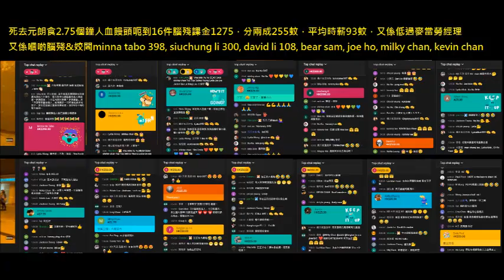20210816 22 啤梨晚報打女人偷錢賊林匡正呢個禮拜鳩叫腦殘課金兩晚+食人血饅頭+撚屌馬健賢求腦殘課金總數分成平均時薪73蚊，又係低過麥當勞經理，只係多過見習經理最低時薪10蚊